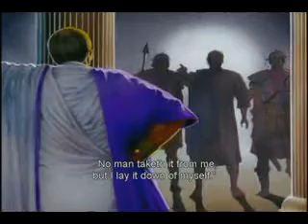The Light Of The World Part 08